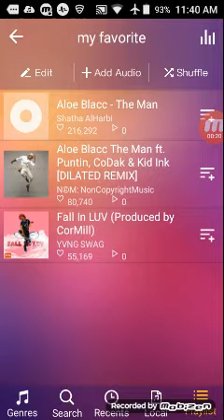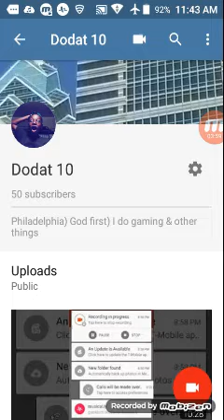The man REMIX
Nocopyintend